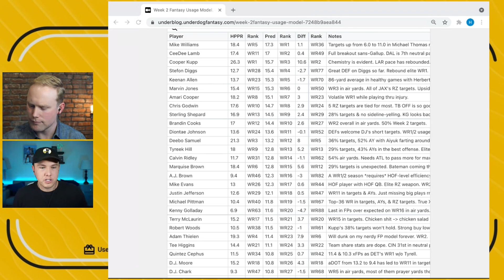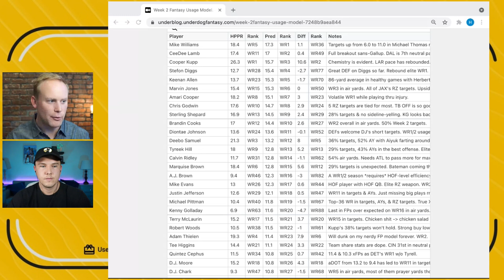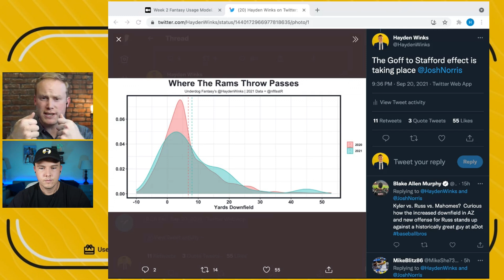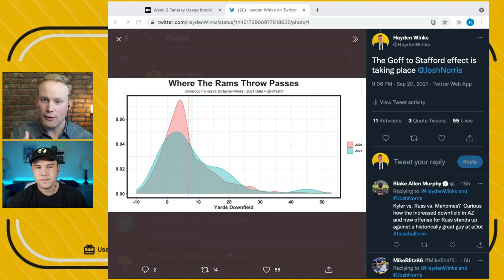Cooper Kupp is BALLING. Robert Woods is not. Why?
Cooper Kupp has been one of the best players in fantasy football through two games. He is thriving with Matthew Stafford and the new look Los Angeles Rams. Robert Woods is solid, but not spectacular. Will it stay this way under Sean McVay all season? Or is Woods due for a massive fantasy football performance soon.

⏰ Weekly Schedule
Sunday: Pregame Show 10am, Instant Reactions 7:00pm
Tuesday: The Underdog Football Show 5:30pm
Thursday: The Underdog Football Show 5:30pm

🎙️ Prefer Podcasts Instead?

📊 2021 Fantasy Football Rankings!

✍️ We Also Write at Underblog!